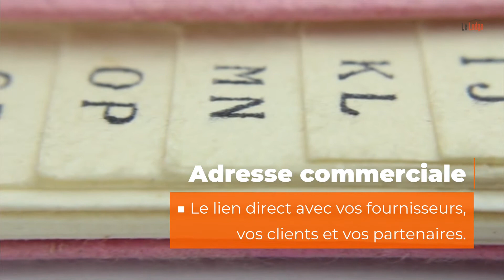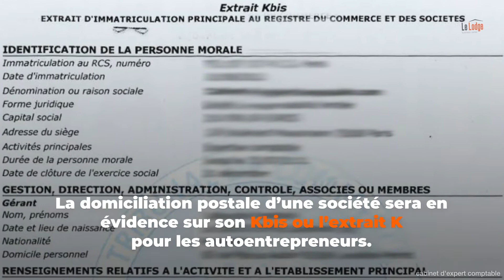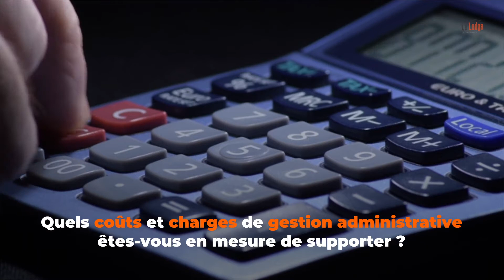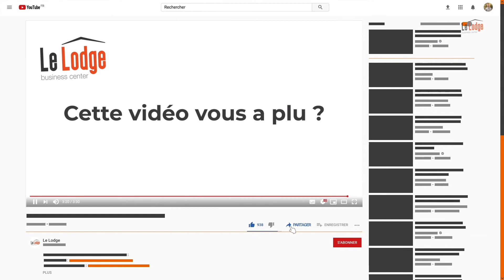Qu'est-ce que la domiciliation de société ?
Quelle est l’utilité d’une bonne domiciliation pour votre entreprise ?

• La domiciliation d’une entreprise est son siège social.
• La domiciliation d’une société est son adresse administrative, commerciale et légale.
• Une entreprise doit avoir une adresse postale pour être validée par le Tribunal de Commerce et être immatriculé au Registre National du Commerce.
• La domiciliation d’une entreprise fait par intégrante de son image de marque, l’une des premières choses que vos partenaires, clients, fournisseurs, prospects distinguent.
• Adaptez votre domicile d’affaire à vos besoins immédiats : services d’accueil, services de courrier, services téléphoniques, services en ligne, besoins de connexion multiples, 5G etc.
• Domicilier votre entreprise dans une zone franche urbaine vous permettra un allègement fiscal conséquent.
• Une entreprise peut être domiciliée au domicile personnel, dans un local commercial, dans une autre entreprise, dans un espace de coworking, dans une pépinière d’entreprises ou dans une société de domiciliation.
• Les centres d’affaires comme Le Lodge proposent un ensemble modulable de domiciliations avec des services aux entreprises supérieurs.
• Une simple adresse postale, une salle de réunion, un bureau, un espace de détente, des espaces pour recevoir la clientèle, une ou plusieurs de ces formules mélangées, ponctuellement ou durablement : la souplesse de domiciliation du Lodge permet à un entrepreneur d’adapter ses besoins aux prix et donc, de ne pas se voir facturer des services inutiles.

00:02 Domiciliation de société : qu’est-ce que c’est ?
00:22 Domiciliation d’entreprise : en quoi elle consiste ?
01:12 Domiciliation d’entreprise : est-ce une obligation ?
01:50 Comment bien choisir l’adresse du siège social ?
02:45 Où domicilier son entreprise ? Quelles sont les solutions pour votre adresse officielle ?

Pour plus d’informations sur la domiciliation de société, rendez-vous sur notre article

Le Lodge c’est un centre d’affaires, situé à Strasbourg, qui propose des solutions de location de bureaux et domiciliation d’entreprise flexibles et avantageuses.